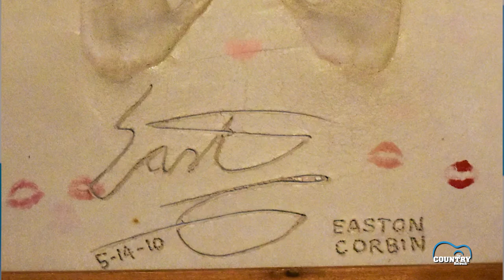Backstage at Billy Bob's with Easton Corbin!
@TCNcountry recently caught up with country star, @eastoncorbin BACKSTAGE at @BillyBobsTX. Great interview, great guy! Check it out!